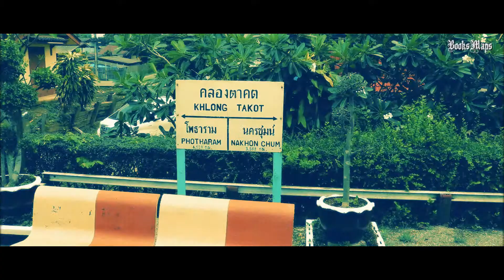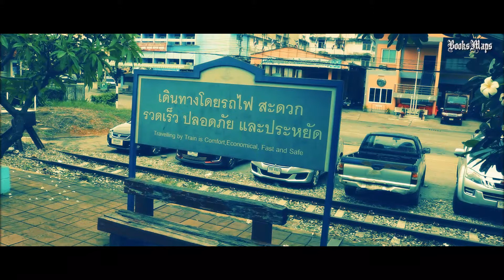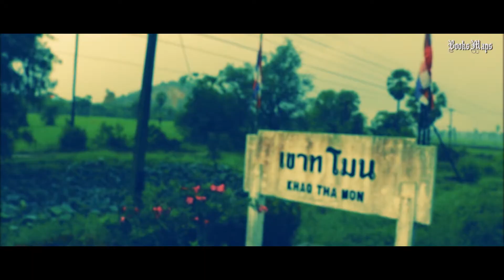Train to Hua Hin III - Thailand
I arrive in Hua Hin, lovely train station... journey took 5 hours, there was a slight delay as the train stopped at a small station somewhere between Bangkok and Hua Hin to change one of the rail cars... the wheels of that car were making noise...